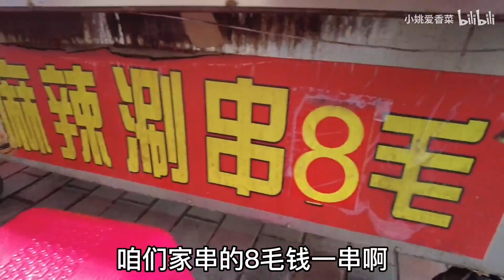来东北夜市50元让你吃不了兜着走！超大炸鸡，油润润的筋饼，街边麻辣烫，超便宜的水果和东北人最爱的熟食